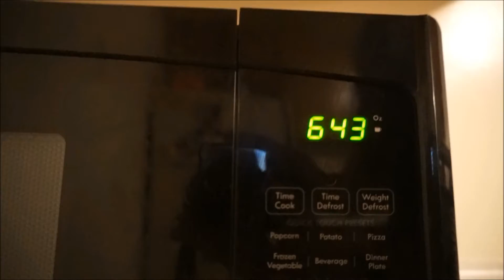Mountain Spring & Carving Pumpkins | Late Vlog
Sorry for the late Vlog. This is from a couple days ago but it was a good day. Had a very early day at work but afterwards headed up into the mountains for for some great water from a mountain spring. After that I headed back to town and finally carved my pumpkin.